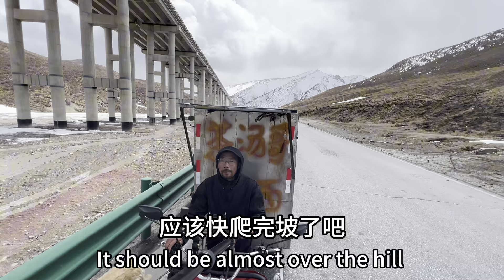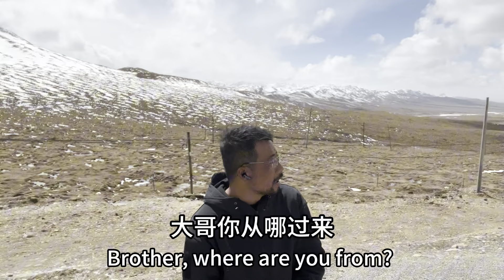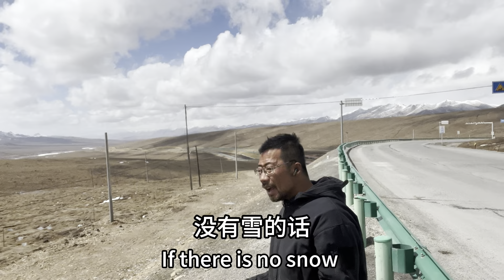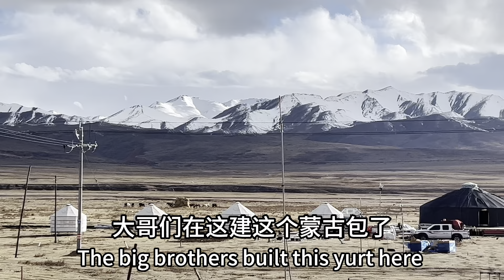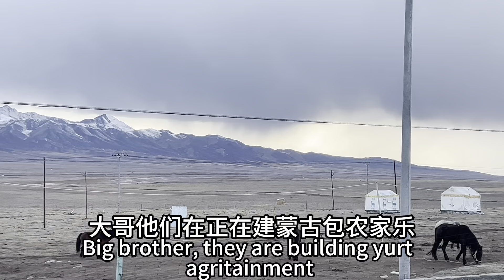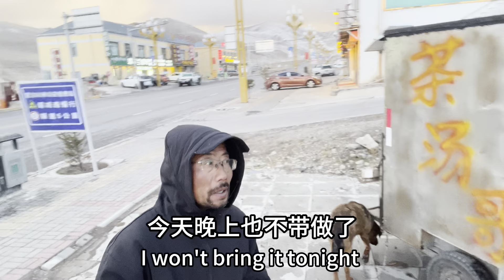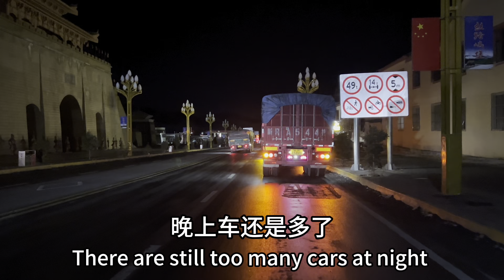四月的天还下雪，晚上还要穿棉袄，晚上没有做饭给大家说一下狗狗的事情。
It snowed in April, and I had to wear a cotton-padded jacket at night. I didn't cook at night to tell everyone about the dog.